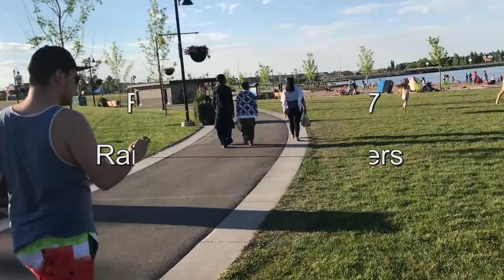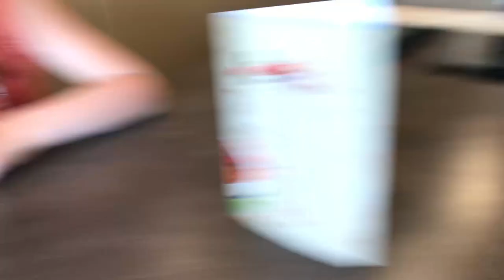THE WATERMELON EATING CONTEST & Canada day adventures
(7.1.17) Friday,Saturday
Canada day fun! Happy 150 Canada!

Our intro: HUGE THANKS to Jenn and Mike from Azra and Oak in YYC for this beautiful video from our family shoot. {follow jenn and mike on instagram